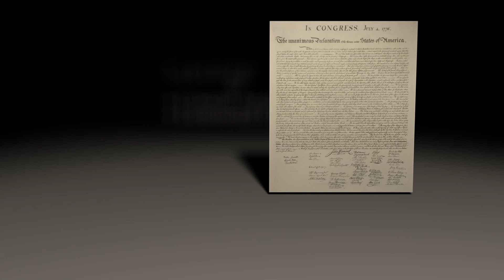George Read | Declaration of Independence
Follow the life of George Read, delegate to the Continental Congress and one of 56 signers, who bravely proclaimed the original thirteen colonies would break away from British rule to form the United States of America.  Enjoy this special look at George Read, signer of the Declaration of Independence.